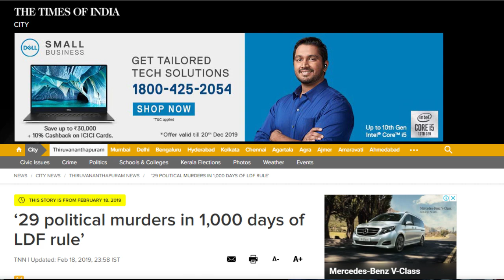2 पहलुओं में देखिए, कैसे, क्यों और क्या किया है अमित शाह ने ऐसा